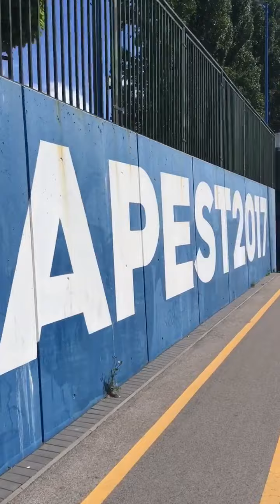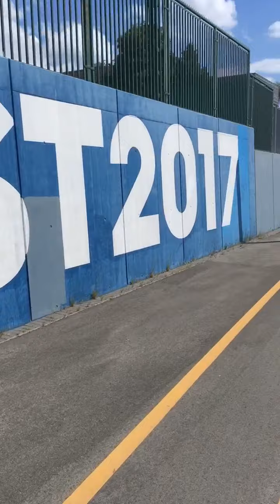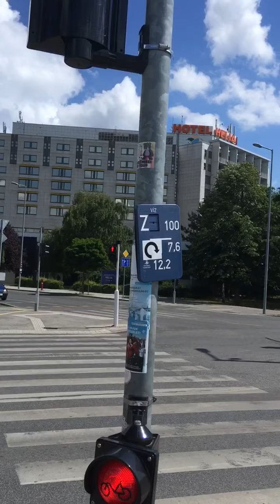Powerslide Next Blackout ( Budapest) With Nice Cloud's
Today a lil roll!:)
No go pro or something like that...Just phone in hand!:)
I had pain all day in my feet but it was a nice big(30km++) ride...